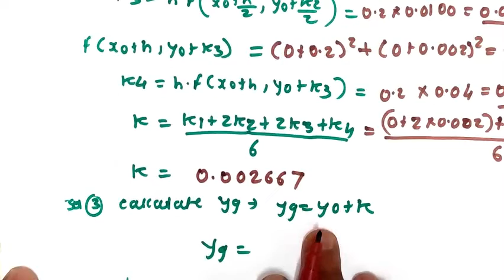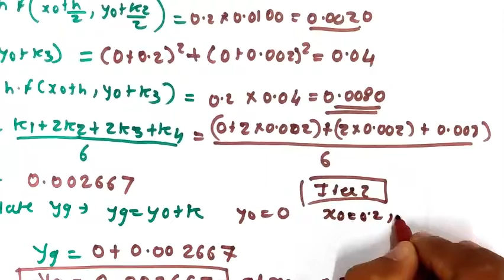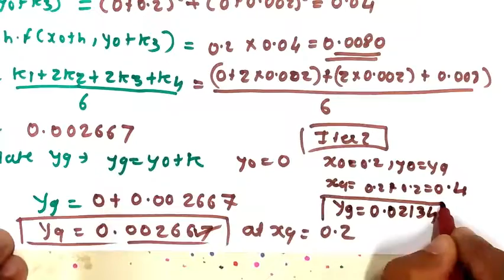R K forth order method Numerical